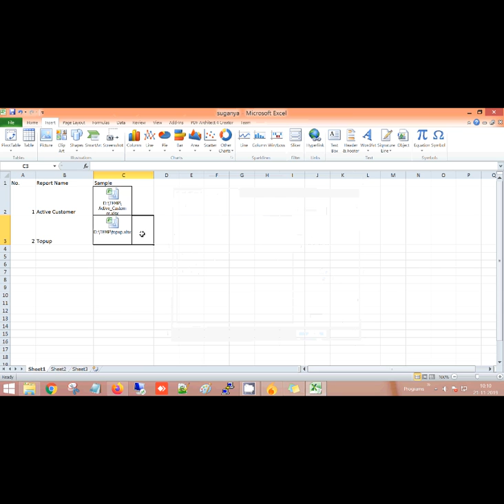Insert Excel or Attachment inside Excel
Insert excel inside excel as icon